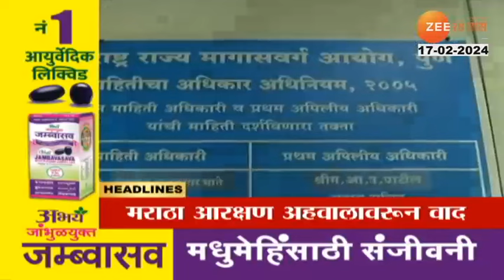Top Headlines Today | टॉप हेडलाईन्स | 8.00 PM | 17th February 2024 | झी २४ तास | Zee24taas